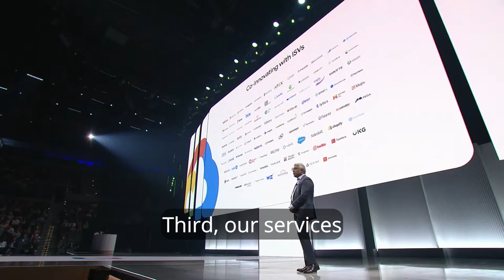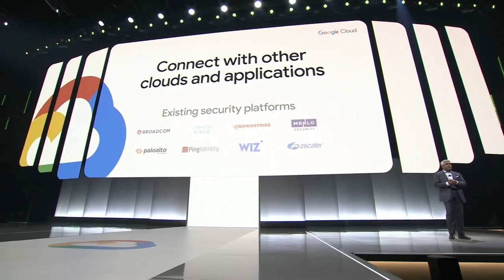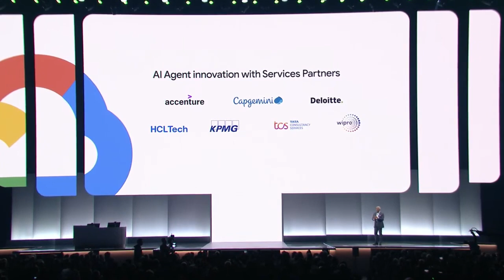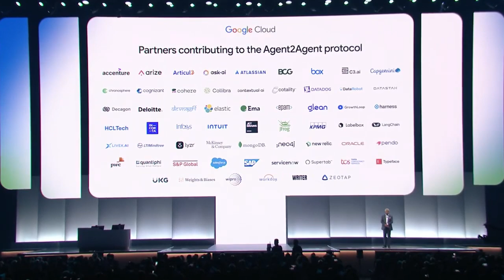Google Cloud Next Highlights (Partners & AI): Thomas Kurian’s keynote, CEO of Google Cloud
Thomas Kurian’s keynote at Google Cloud Next last week underscored a shift in Google's partnership strategy – AI Agents becoming the centerpiece of its ecosystem play.

While Gemini 2.5 grabbed headlines, most conversations today revolved around agents and the launch of Agent Development Kit and Agent2Agent Protocol, establishing a multi-agent economy promising to transform how GCP and partners create value.

The timing couldn't be better
Recent Canalys research (thanks Jay McBain!) announced by Colleen Kapase revealed a staggering $7.05 partner revenue multiplier for every $1 of Google Cloud consumption – one of the highest partner leverages. This represents a massive service opportunity in the AI era, spanning consulting, architecture, implementation, and managed services.

Here are key partner themes that stood out:

Cross-Agent Communication Protocol
Google introduced an Agent2Agent Protocol enabling agents to communicate regardless of underlying model or framework - supported by partners across the multi-agent ecosystem.

Marketplace as the Central Hub
"You have access to these ISV solutions which are pre-integrated and easily deployed from Google Cloud Marketplace," CEO of Google Cloud emphasized to customers.

This positions Marketplace as the primary distribution channel for partner-built agents and AI solutions.

Services Partner Momentum
Accenture, Capgemini, Deloitte, HCLTech, KPMG, TCS and Wipro all announced agent initiatives with Google Cloud. Partners are bringing industry-specific expertise to create thousands of specialized agents that extend Google's core technology.

The enterprise examples were equally compelling
Salesforce expanded its relationship with "Agentforce" powered by Gemini. Intuit leveraging Document AI; Deutsche Bank built an AI-powered research agent on Gemini/Vertex AI; and McDonald's is transforming operations with Edge Computing from GCP.

Openness and interoperability are core tenets of GCP strategy
Google's strategy stands out through openness and interoperability with existing customer IT, robust security (highlighted by the Wiz acquisition), and partner recognition.

Partnerships are explicitly recognized and valued
Numerous collaborations with major companies like Deloitte, NVIDIA, Salesforce, Samsung, Adobe, and service integrators like Accenture, Capgemini, etc. were highlighted.

This underscores Google Cloud's commitment to its partner ecosystem and signals opportunities for new and deeper collaborations.